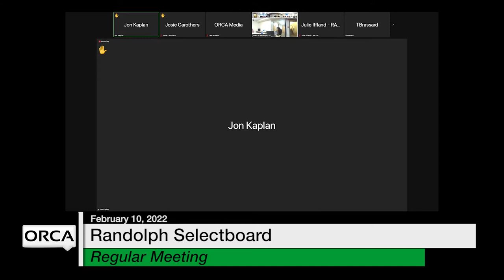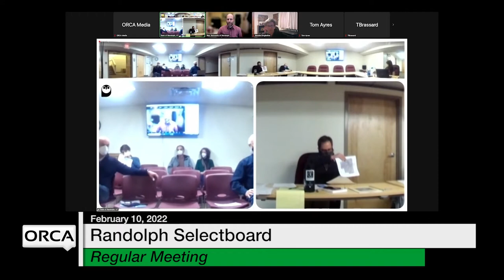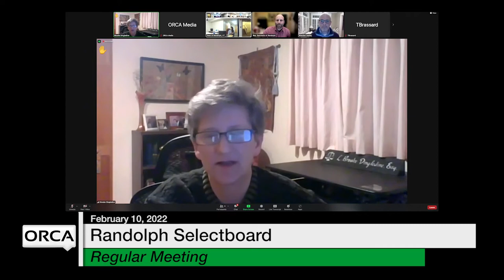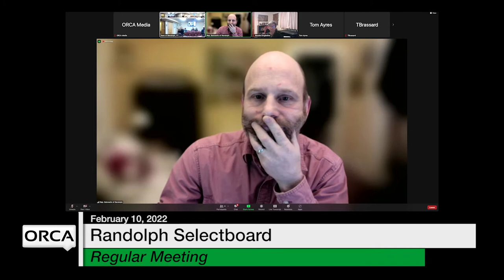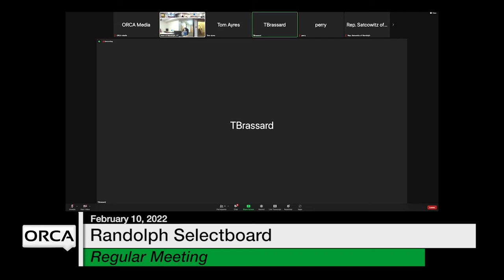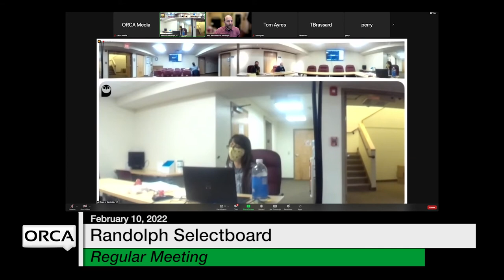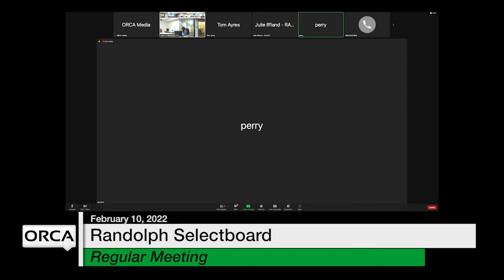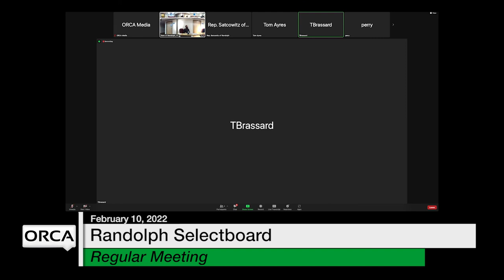Randolph Selectboard - February 10, 2022 [RS]